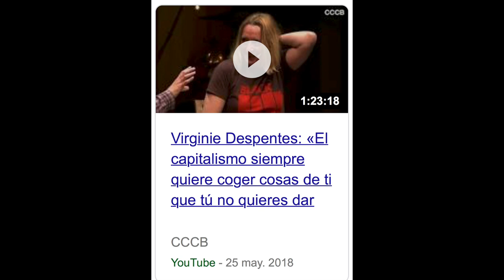190710 Asamblea de Circulos Podemos Cantabria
Hola compañeras y compañeros,

nos informan desde Participación Podemos Cantabria que el próximo miércoles 10 de julio a las 18,30h en la Moraduca ( c/ Isaac Peral
n 40, Santander) tendrá lugar una Asamblea de Círculos con la presencia de la nueva Secretaria de Participación y Círculos, Ana Marcello y Rafael Mayoral.
El Orden del Día de dicha Asamblea aún no nos lo han hecho llegar pero si nos invitan a que les hagamos llegar cualquier propuesta que tengamos para que valoren si incluirla o no. Podéis hacérnosla llegar a este mismo correo si queréis que se trate algún tema en concreto.

Por cuestión de organización y eficacia necesitan saber el número de asistentes de cada círculo, también podéis confirmar en este mismo correo antes del lunes 8 de julio.

¡¡¡Saludos!!!